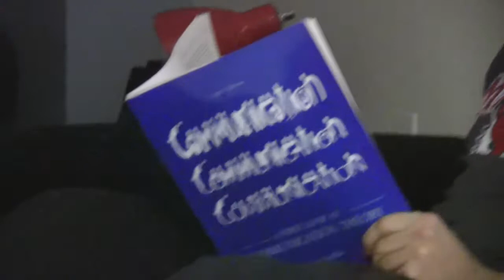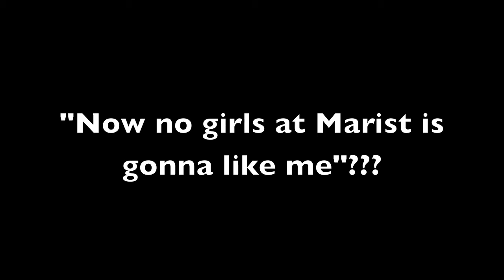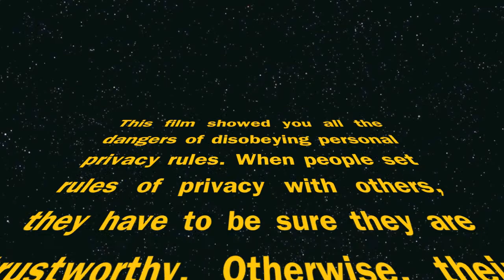CPM THEORY WOOOOOOO!!!!!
Intro to Communications, Final Project
Joe Callagy
Dan Ventricelli
Colin Weldon

Guest Appearance: Chris DiDomenico
Awkward Kid Who Walks Down the Hallway: Frank Talamo